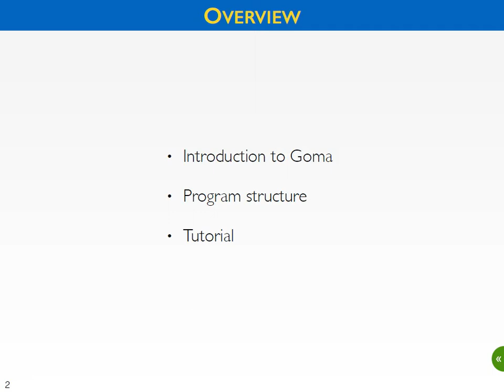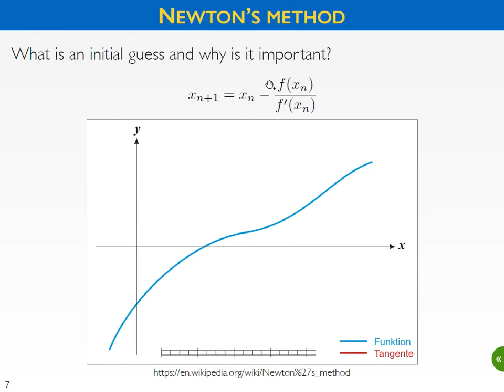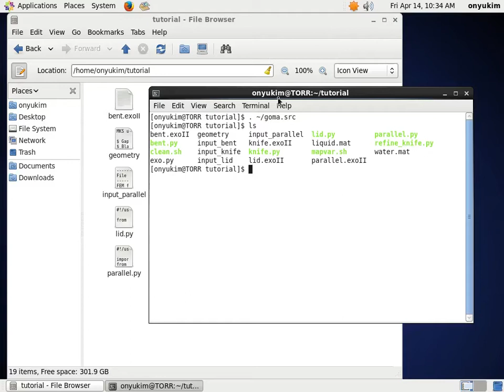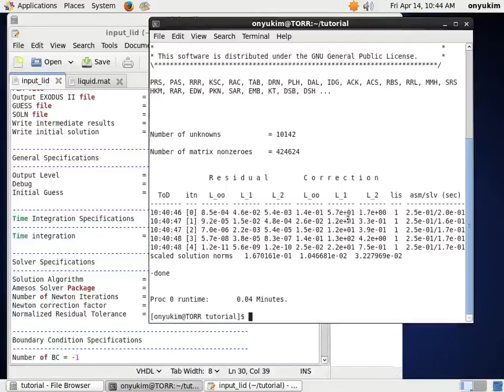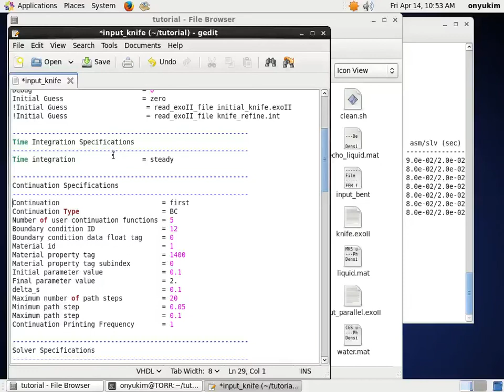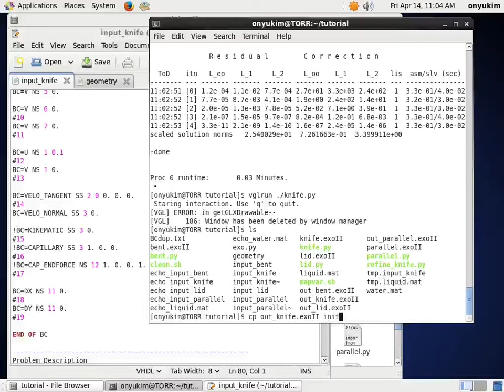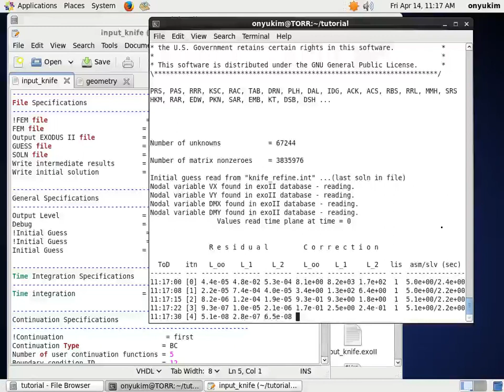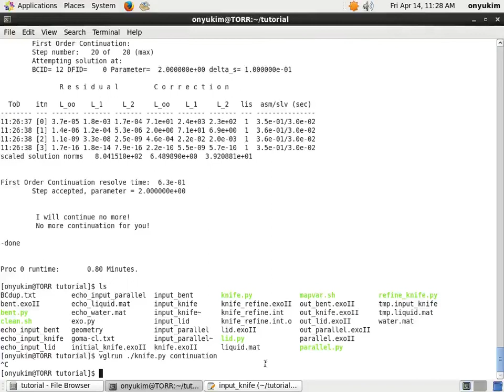Goma Tutorial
This video is for the course ECH2007 in Sungkyunkwan University, Korea, and a part of the tutorial of Goma.
Materials for the tutorial of Goma is able to be downloaded

for details of Goma.

※ There is an erratum. The first boundary condition should be commented out at 34:30.